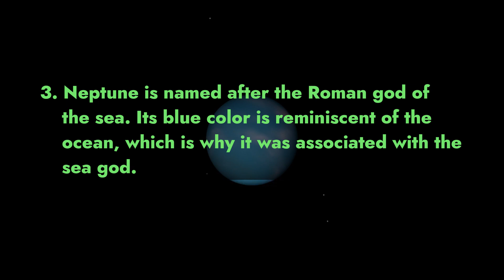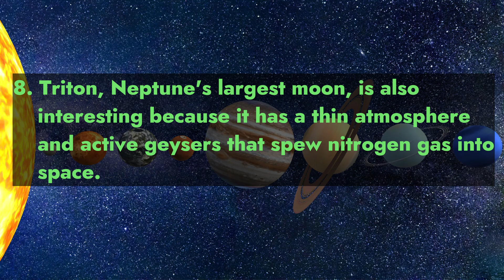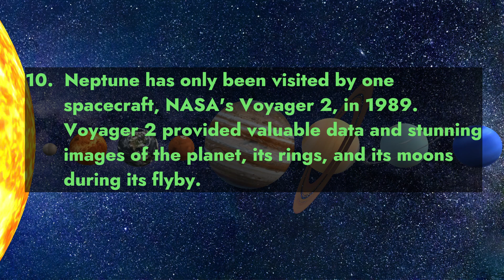Discovering the Cosmos: 10 Fascinating Facts about Neptune